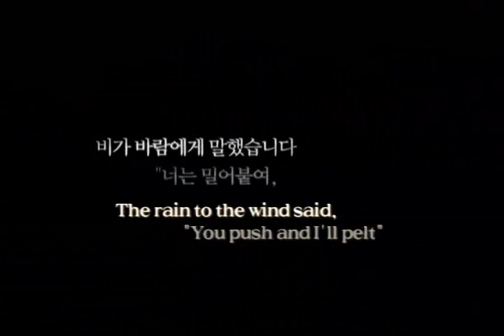Righteous Ties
Starring Jung Jun Ho and Jung Jae Young